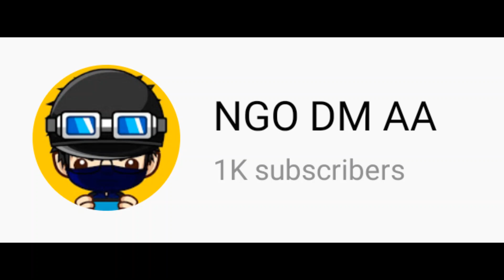Digimon TCG | NGO DM AA + Veemon + Trickstar's Journey to 1K Subs| Digimon Card Game Set 4 Format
YESSSSSSSS

Enter to give yourself a chance at winning a booster box of Great Legend!
To Enter:
1) Sub and Like the Video
2) Comment an answer to "Who's your favorite Tamer and why?"
3) Promise to send picture of pulls to NGO DM AA

6 packs of Set 1.0 (from a sealed box) to 4 Lucky Winners once I reach 1K!